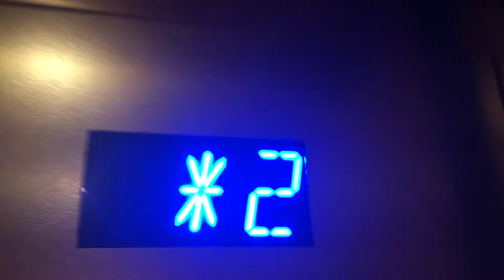ThyssenKrupp Elevator M4 (Inside Magnolia) at Gaylord Opryland Hotel in Nashville, TN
1 is staff only.